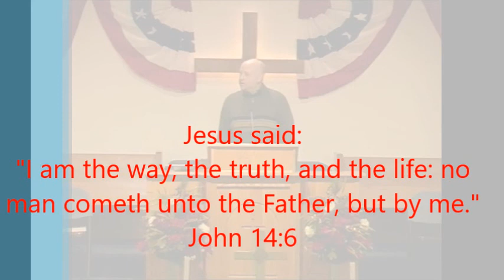Kevin Dellape from Backyard Ministies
January 17th 2016 - Guest Speaker Kevin Dellape at the Beavertown Bible Church, 17758 New Fording Road, Todd, PA 16685.